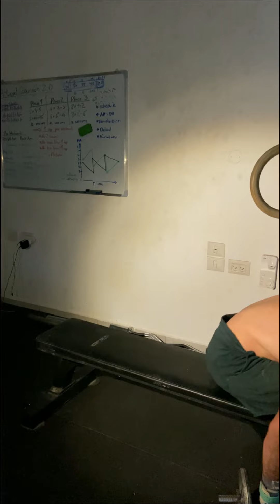Volume for calisthenics